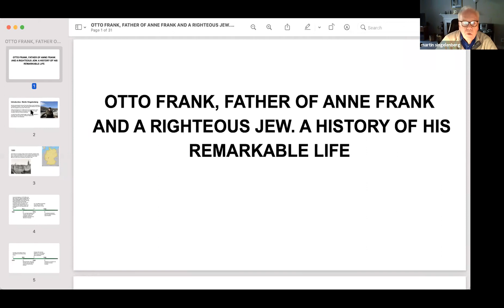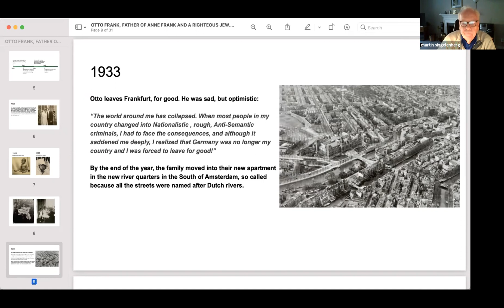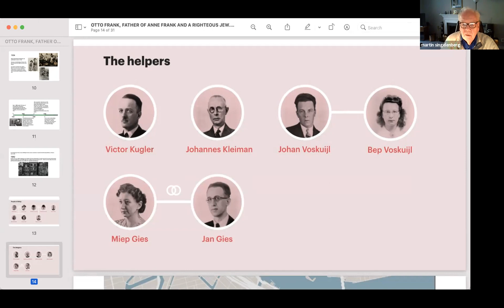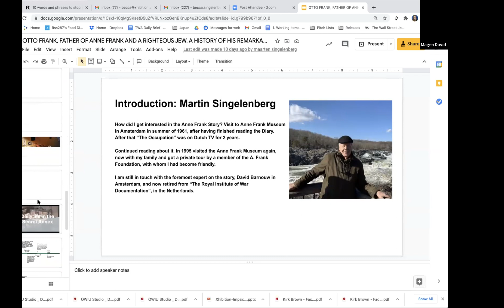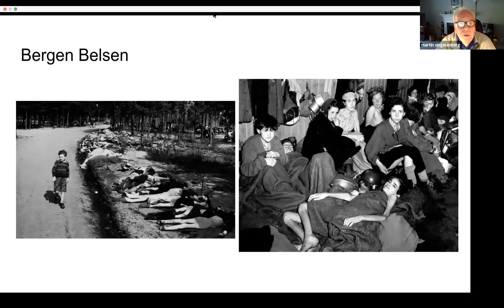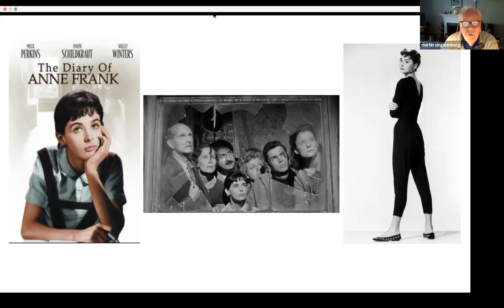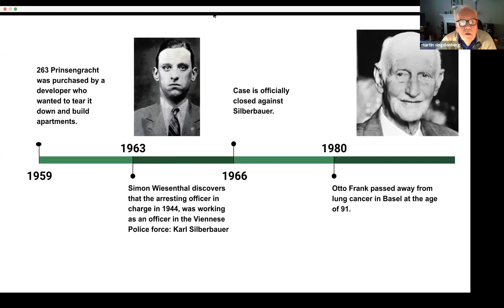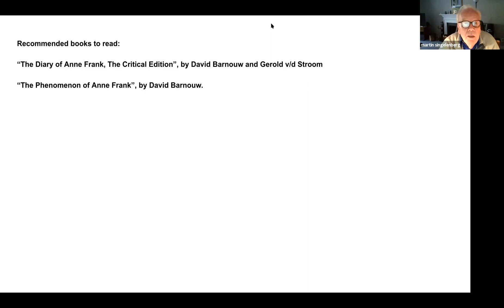The Remarkable Life Story of Otto Frank, Father of Anne Frank and Righteous Jew